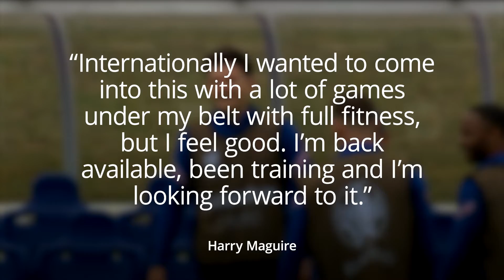Harry Maguire fit and ready to face Scotland after recovering from ankle injury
Harry Maguire has declared himself fit and available for England’s eagerly-anticipated European Championship clash with Scotland.

@UEFA 2021